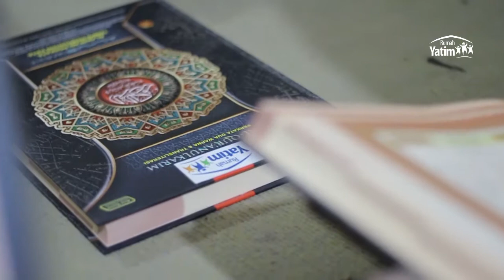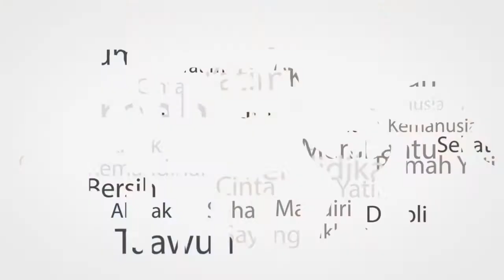Wakaf Qur'an bagi pencintanya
Rumah Yatim Area Jawa Barat memberikan bantuan wakaf Alquran untuk Yayasan Bani Rasyid di Kampung Kebon Kelapa, Desa Panenjoan, Kecamatan Cicalengka, Kabupaten Bandung.

Pemberian Alquran ini merupakan tahap awal bantuan secara langsung setelah kerjasama kemitraan antara kedua belah pihak.

Bantuan wakaf Alquran tersebut diterima langsung oleh pengajar di Yayasan Bani Rasyid, Asep Nurdin. Wajah riang terlihat saat Alquran diserahkan kepada anak-anak di yayasan tersebut.